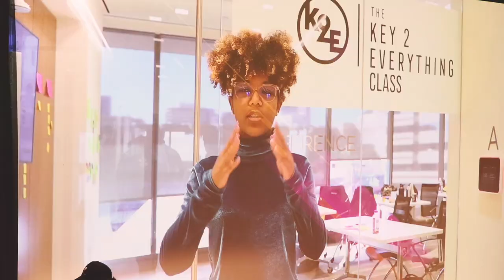BCB Mastermind 2024: Uniting Cannabis Minds Across America | A Honored Photography Recap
Welcome to a dynamic journey through the cities and experiences that shape the BCB Mastermind program, brought to life by Honored Photography. This special recap reel ventures into Boston, Chicago, Denver, Tampa, and Austin, Texas, showcasing the diverse and enriching experiences of the BCB Mastermind cohorts.

From the interactive classroom settings led by Brandon and Todd to exclusive tours of cutting-edge cannabis cultivation facilities, this video captures the essence of learning and growing in the cannabis industry. Viewers will also get a glimpse into the vibrant mixer events, where cohorts come together to network, share insights, and celebrate achievements within the community.

Behind the scenes of this creation is a story of full circle growth and discovery. As a former cohort member of the BCB Mastermind in 2022, I, Dan from Honored Photography, had the unique privilege of blending my journey and creative skills to produce this recap. Tasked with a compelling song and a wealth of footage, I set out to encapsulate the spirit, education, and connections fostered by the Mastermind. This project not only highlights the program’s impact but also marks my own evolution within the cannabis content creation space, confirming my place in this vibrant industry.

As we gear up for the new season starting in Boston, this video stands as a testament to the journeys embarked, the knowledge shared, and the community built through the BCB Mastermind. Join us in celebrating the past and welcoming the future of cannabis professionals uniting to elevate their potential.

👇 Explore the journey, the learning, and the connections that define the BCB Mastermind. Share this recap and join us in heralding a new season of growth and opportunity.